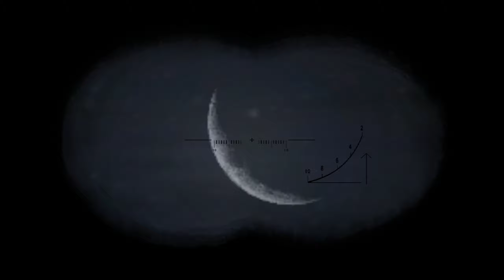Tinker Tailor Stalker Spy: #484 ( Tailor ) Bandit Kruglov Moon Over Jupiter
I'm not a Bandit.  My name is not Kruglov.  My job is to infiltrate whichever Factions that I choose, in order to investigate and track down the new prototype weapons and ammunition, that has entered the Zone. My first success with this has been when I joined the Bandit Faction.  I am the Tailor.

Encrypted Diary: It was a beautiful night in Jupiter.  The Zone never sleeps.

* Game Note: